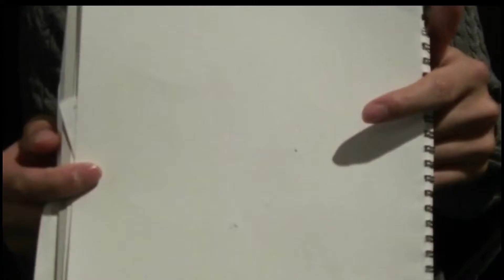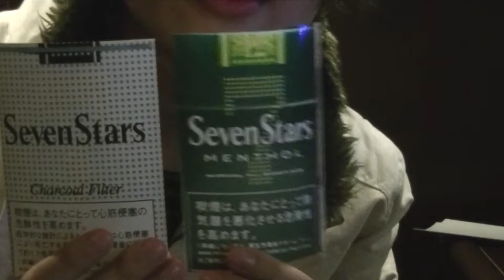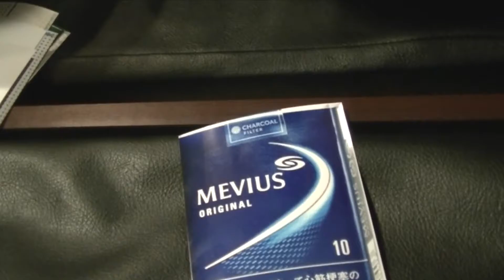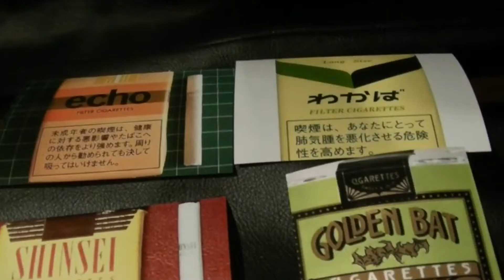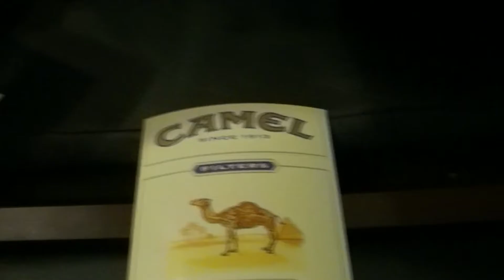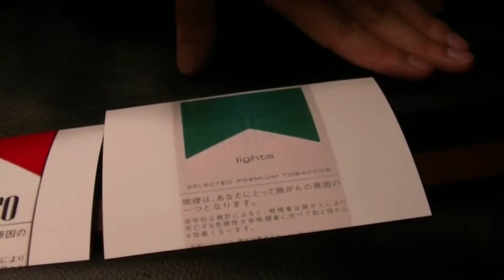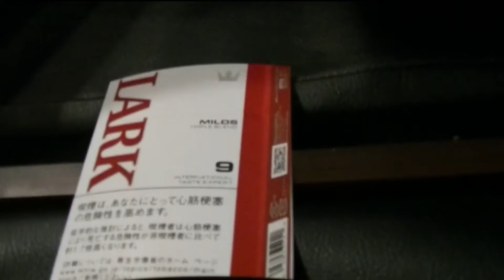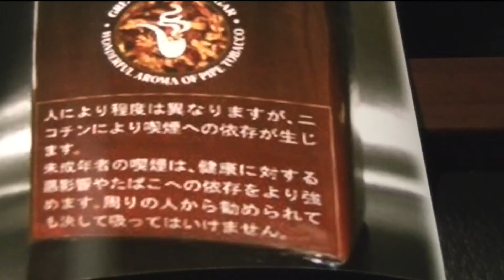Aho.⑥①『ホシノの知らない世界』2016年12月放送分